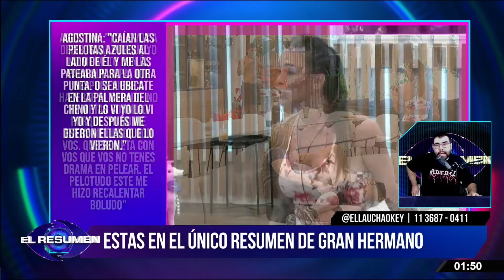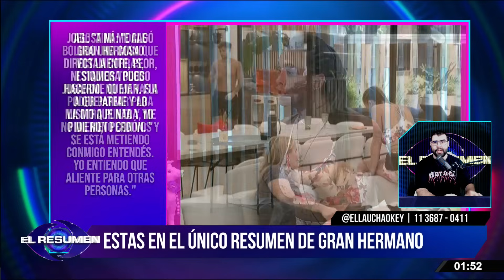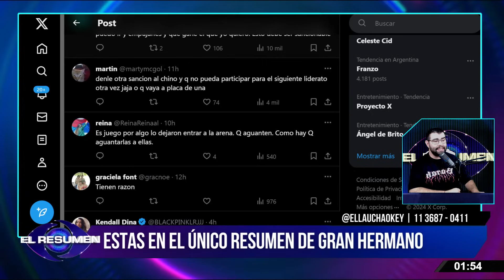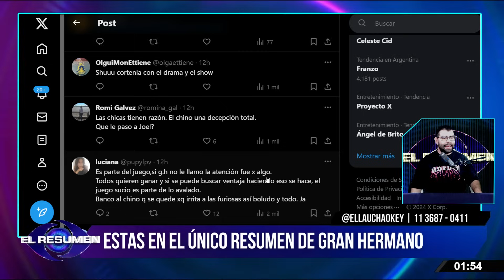¡EXPLOTARON DE BRONCA!: Agostina DENUNCIÓ QUE EL CHINO la PERJUDICÓ en la prueba del líderazgo